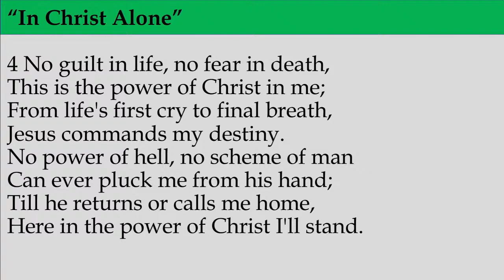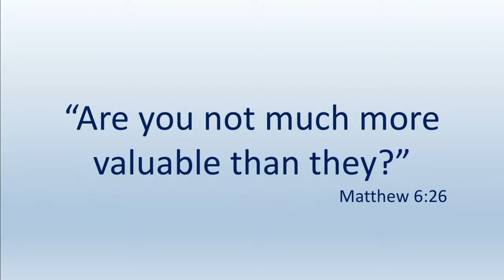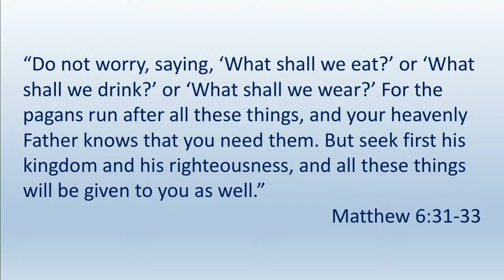Sermon Only - Fearless: You Do Matter to God